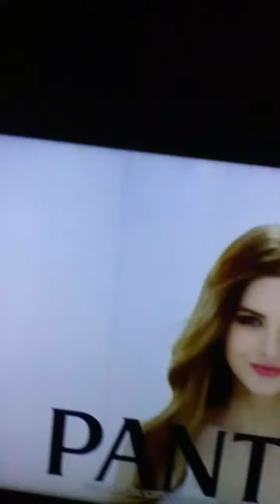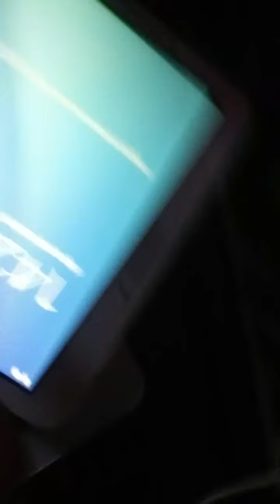¿Que paso con cn?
Wwwwhhhaattt aa fffuuuccckkk